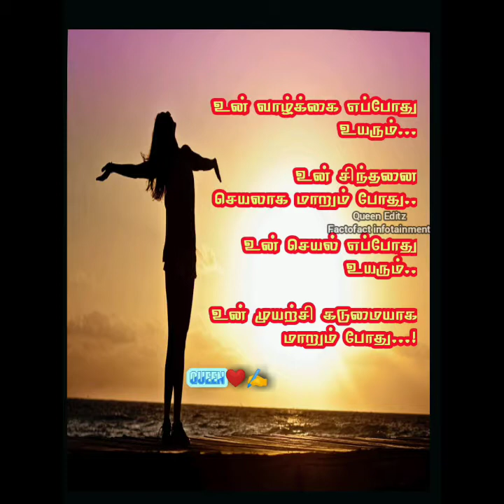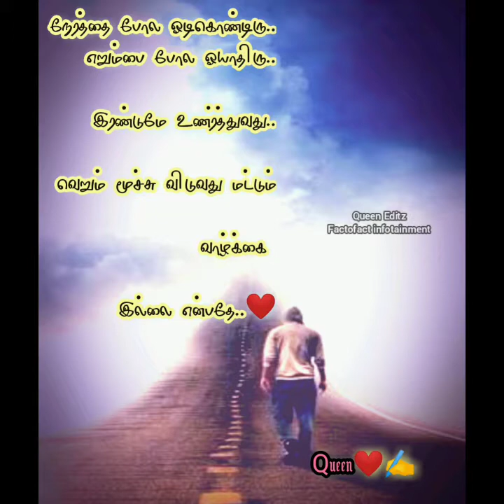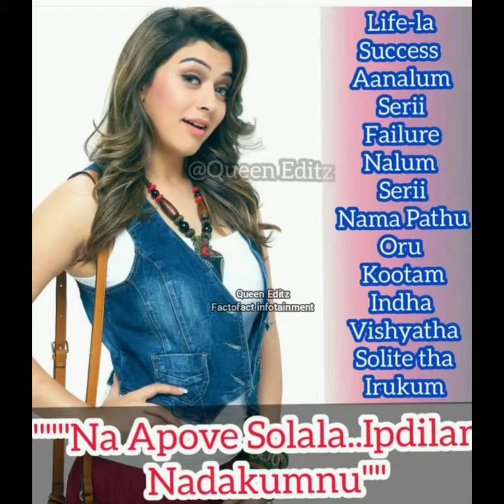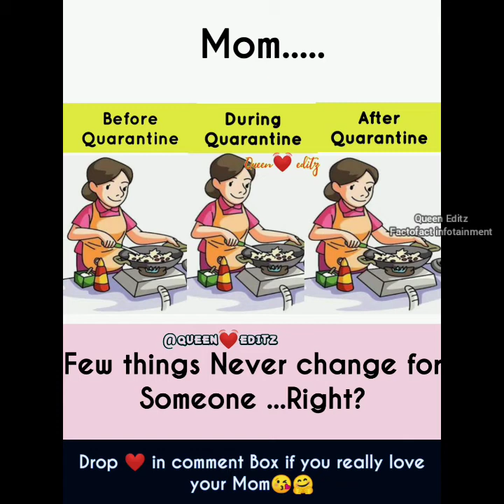உங்களுக்கு மன வருத்தம் இருக்கும்போது இதை பாருங்க..| life Motivational quotes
Hi Frns, This video is about
 life
Motivational quotes.
உங்களுக்கு மன  வறுத்தம் இருக்கும்போது இதை பாருங்க
.If you are in sad mood , read these quotes for mood change ...😊

//If you like my video, cmnt below Your experience watching it 💕//

For more videos like this 👇 Coming soon..
Thank you frns 😊